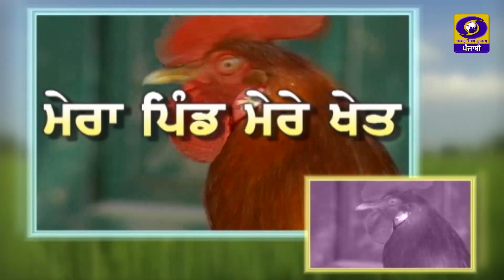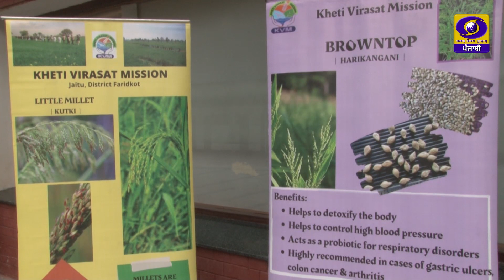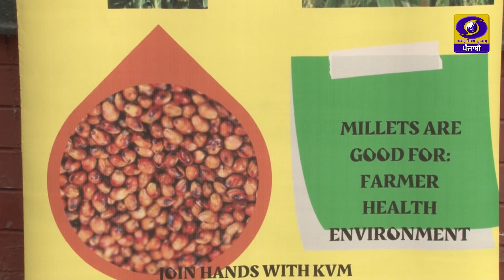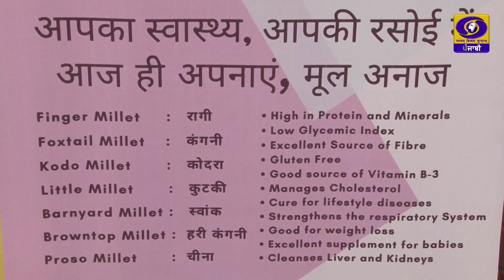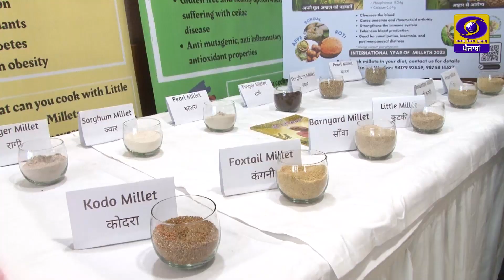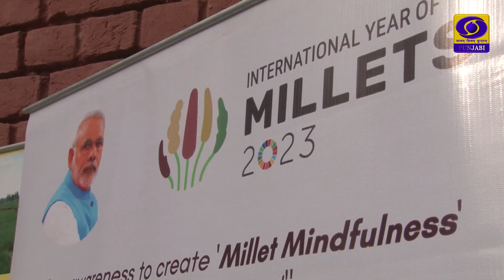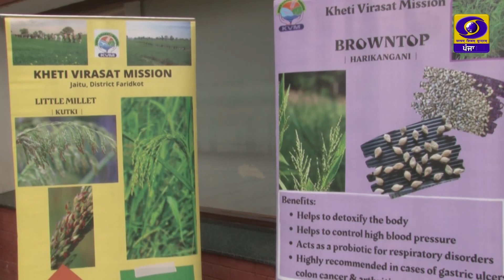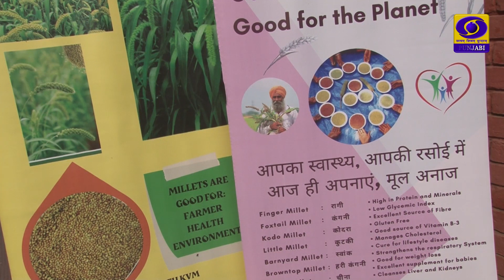MeraPindMereKhet| ਅੰਤਰਾਸ਼ਟਰੀ ਮਿਲੱਟਸ ਸਾਲ-2023 ਕਿਸਾਨ ਜਾਗਰੂਕਤਾ ਗੋਸ਼ਟੀ (ਚੰਡੀਗ੍ਹੜ) |09January2023|DDPunjabi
ਵਿਸ਼ਾ : ਅੰਤਰਾਸ਼ਟਰੀ ਮਿਲੱਟਸ ਸਾਲ-2023 ਕਿਸਾਨ ਜਾਗਰੂਕਤਾ ਗੋਸ਼ਟੀ (ਚੰਡੀਗ੍ਹੜ)-- ਇੱਕ ਟੀ. ਵੀ. ਰਿਪੋਰਟ--
ਐਂਕਰ : ਡਾ. ਰਣਜੀਤ ਸਿੰਘ ਚੌਹਾਨ
ਪ੍ਰੋਡਿਊਸਰ : ਕੇਵਲ ਕ੍ਰਿਸ਼ਨ